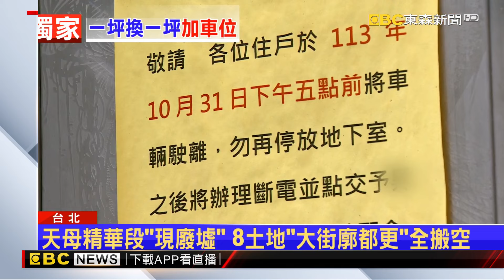獨家》天母精華段「現廢墟」 8土地「大街廓都更」全搬空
在天母德行東路上其中一個區域，被發現所有店家都拉下鐵門歇業，甚至連巷內的居民，也撤出不再居住，就是因為他們都跟建商談好條件，將進行一個街廓的都更整合，根據了解，住戶談來的條件非常好，不僅1坪換1坪，甚至還有車位。